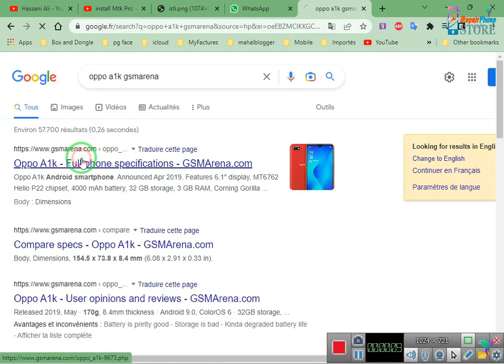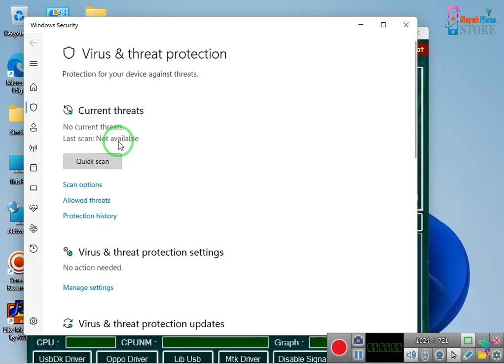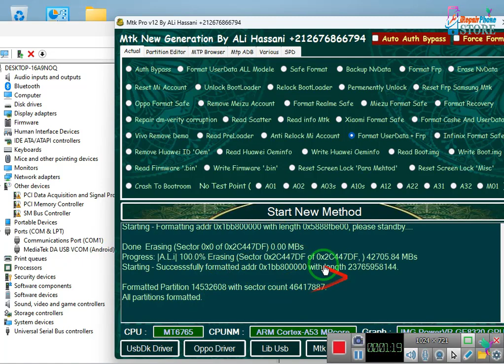By Muslim Odin: Oppo A1K How to Format and FRP Bypass/Google Account Lock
By Muslim Odin: Oppo A1K How to Format and FRP Bypass/Google Account Lock Oppo A1K How to Hard reset/FRP Bypass/Google Account Lock with free tool